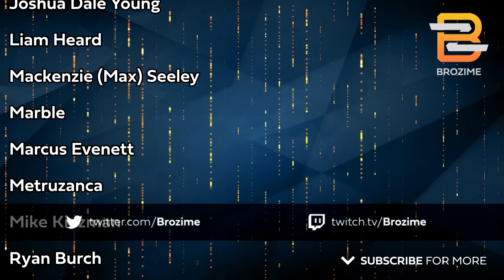VELDT | Just One Take Test | Warframe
I'm out of town so you guys are gonna see if we mad reddit mad.  Thanks to Djoshman for this one!

Note Site!
Play Warframe!
Humble Partner Link!